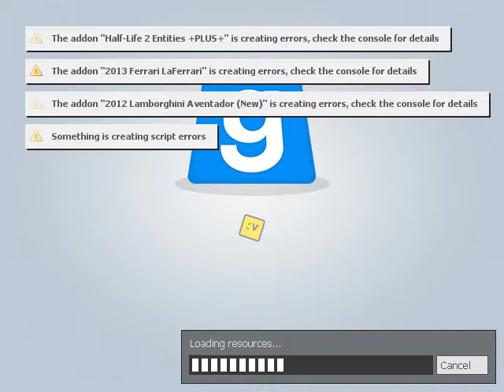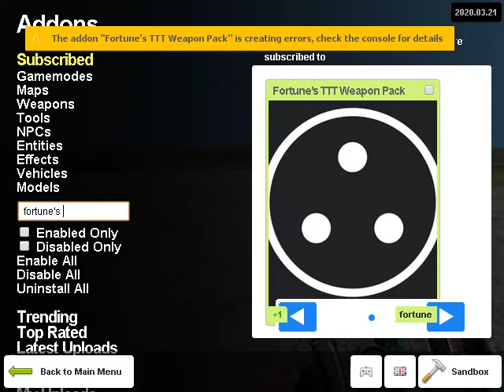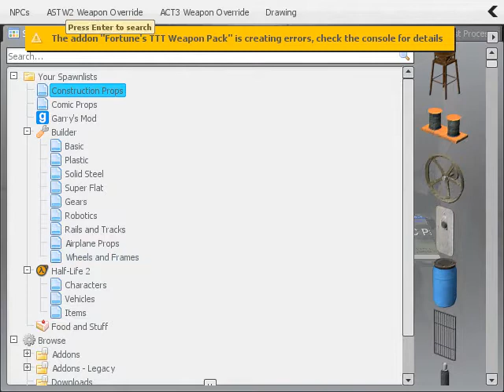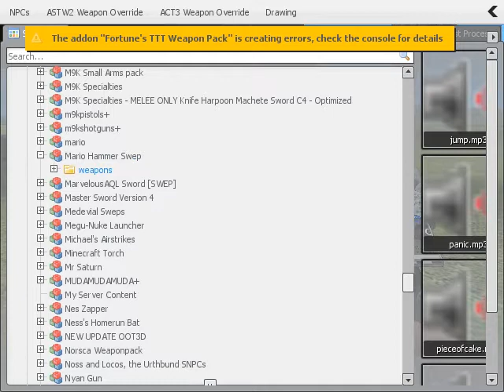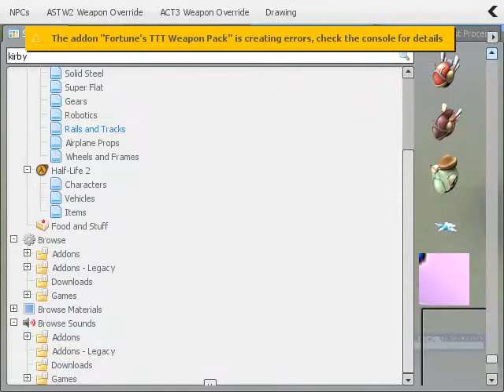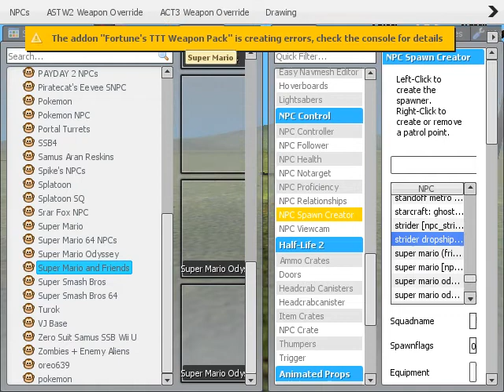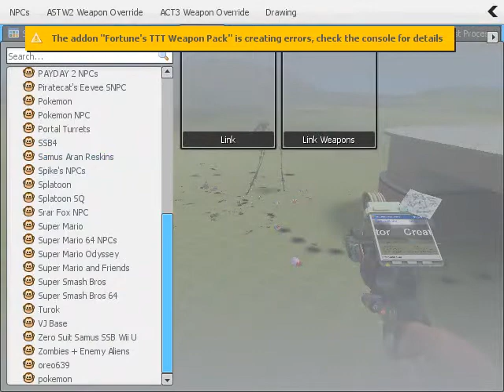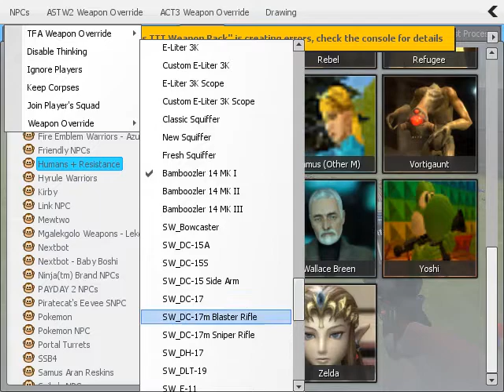Garry's Mod(Non-Flash)(2020-03-16) PT(Pt 1)(04-21-20)